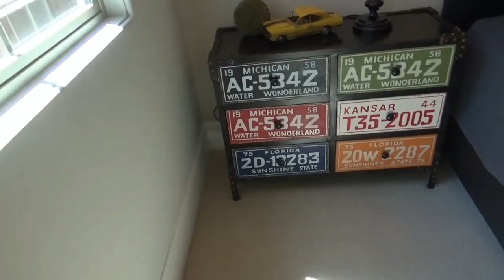США 4917: Смотрим новый дом в Редвуд Сити - 4 спальни - $2,600,000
Смотрим новый дом в Редвуд Сити - 4 спальни - 2,600,000
Ссылки на канале SiliconValleyVoice /школа Михаил Портнов: